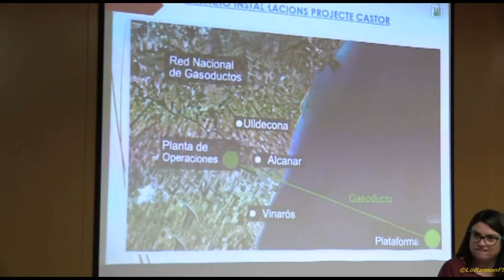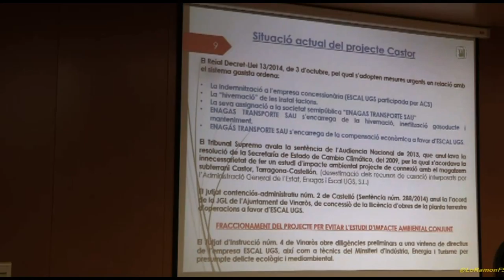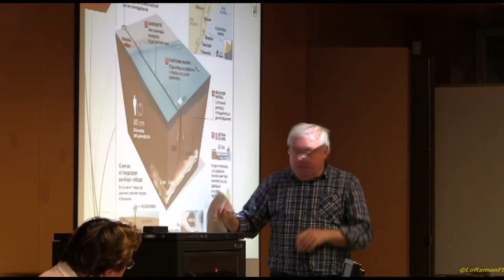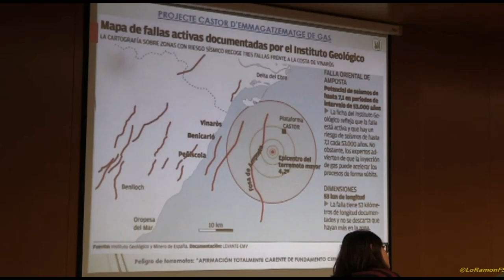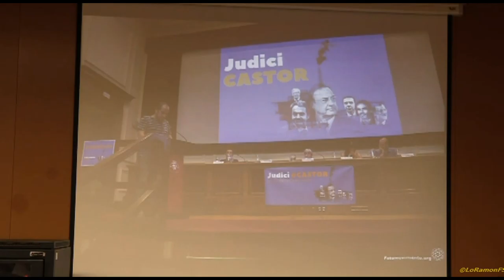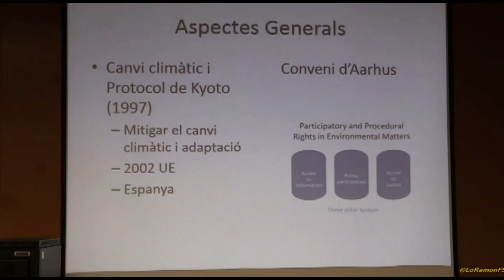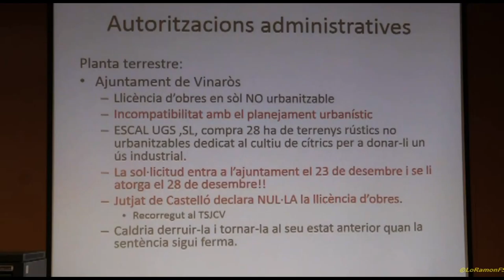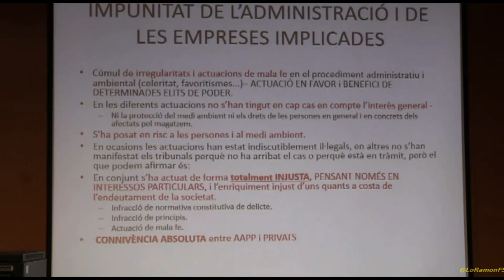Plataforma Castor. CONFLICTES AMBIENTALS A TARRAGONA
"Conflictes ambientals a Tarragona. Resistències pel control popular del nostre territori."
Ja són aquí les jornades anuals d' Enginyeria Sense Fronteres - Tarragona! Organitzades amb la col•laboració de AEDAT URV.

PRESENTACIÓ: Enginyeria Sense Fronteres (Bea Felipe)

PRIMERA PONÈNCIA: Plataforma Ciutadana en Defensa de les Terres del Sénia (Cristina Reverter y Evelio Monfort)

 SEGONA PONÈNCIA: Xarxa per la Sobirania Energètica (Irina Camarasa)

TERCERA PONÈNCIA: CEDAT (Aitana de la Varga)

S'ha parlat amb la XSE - Tarragona i L'Ebre ,
 amb Plataforma Ciutadana en Defensa de les Terres del Sénia
 i amb Aitana De la Varga CEDAT-Centre d'Estudis de Dret Ambiental de Tarragona (URV)
sobre els efectes de la plataforma d’enmagatzament subterrani de gas Castor, així com de la seva situació actual.

Aaedat URV
dilluns 20 de novembre a les 19h a la Sala de Juntes del Campus Catalunya de la Universitat Rovira i Virgili - URV